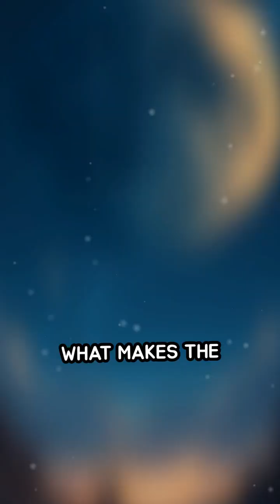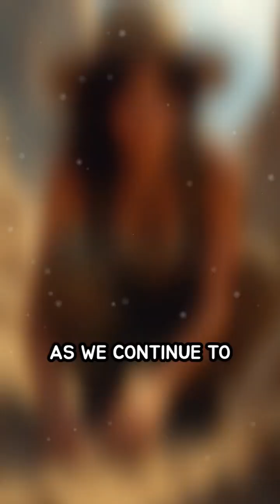Unlocking the Antikythera Mechanism Mystery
Discover the ancient Antikythera Mechanism: a 2000-year-old astronomical computer. Its complexity still baffles scientists today!